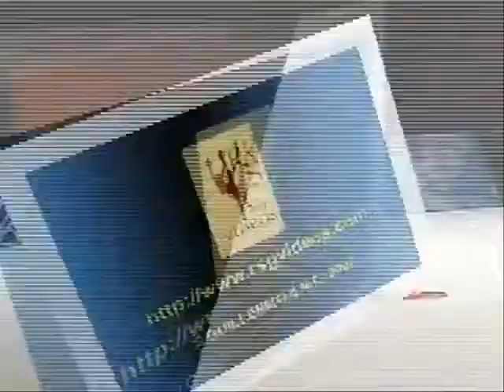Ribbon rythmic gymnastics.wmv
Τhis is the first part of one series of vid3eos about rythmic gymnastic's equipment...this part is for ribbon